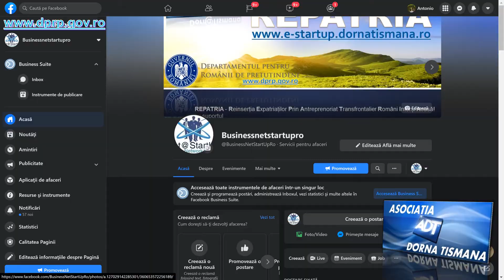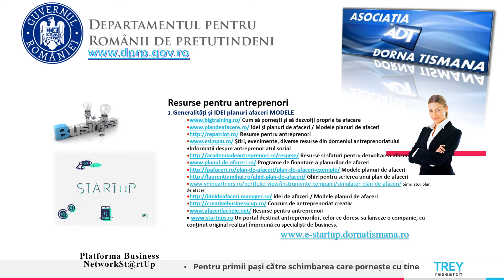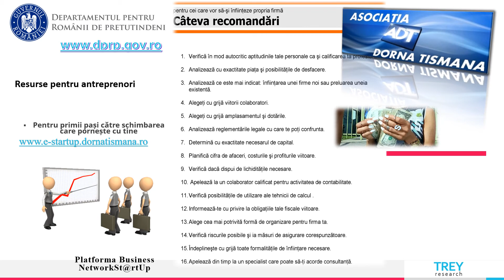PREZENTARE Platform NetSt@rtUp PPT 2021 DRP